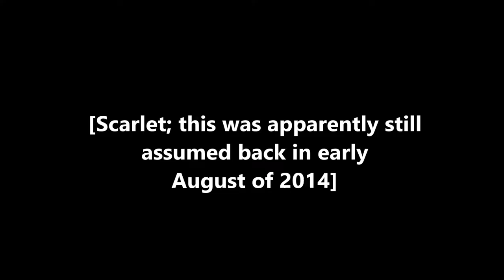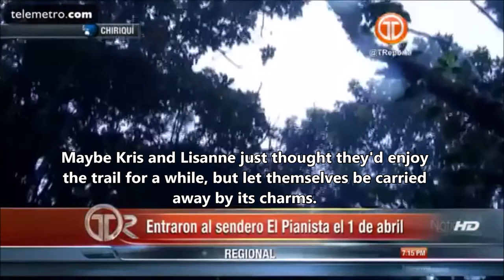Telemetro's LA RUTA DE LAS HOLANDESAS - translated in English.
Aired on youtube on AUGUST 8th 2014. I translated a Panamanian report on the case from Spanish into English for you and added subtitles to the video. I do not speak Spanish, but there is a way to reliably convert the audio into text, and translate it like that. Apologies if small errors slipped in.
Also check my very detailed and comprehensive blog posts for more information and photos regarding the disappearance of Kris Kremers and Lisanne Froon

I don't speak Spanish and translated this video with a voice to text converter and online translate tool.